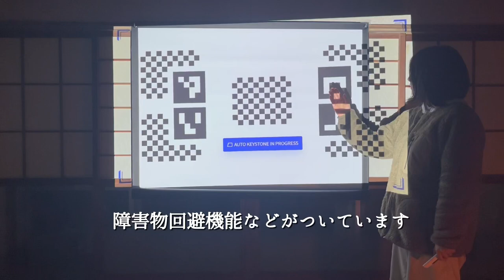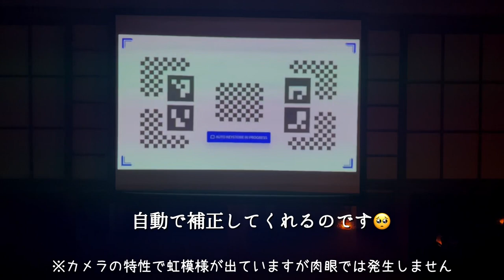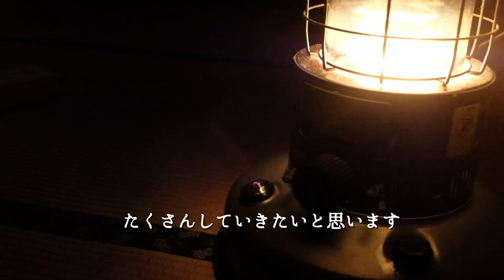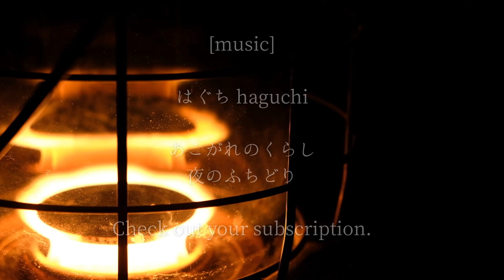車中泊でも古民家生活でも豊かな時間をつくりたい。映画好きな私の1日。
私は映画館の雰囲気が大好きです。以前から、N-VANを映画館みたいな
雰囲気にしたいなと思っていたのですが、とっても高性能な
プロジェクターと出会ったため、
せっかくだからとプロジェクターを使用してN-VANで映画館気分を味わってみることにしました。

・S字フック×２
・洗濯バサミ×２

【事務キチ（文房具やさん）】
B２サイズ（515mm×728mm）のパネル

■XGIMI　Halo+
圧倒的な明るさの、持って歩ける映画館

映画だけに集中できる環境をつくるのが夢だったので
本当にうれしい〜たのしい〜時間でした。

N-VANを使って車中泊をしながら「暮らし」を楽しんでいます。

▽使用楽曲

はぐち

あこがれのくらし
夜のふちどり

▽使用ギア

VENTLAX キャンプテーブル ローテーブル

FEUERHAND(フュアーハンド) ランタン 276 ジンク ドイツ製

trangia(トランギア) 325ケトル 0.6L

トヨトミ 対流型 石油ストーブ ランタン調

コールマン(Coleman) チェア IL コンパクトフォールディングチェア